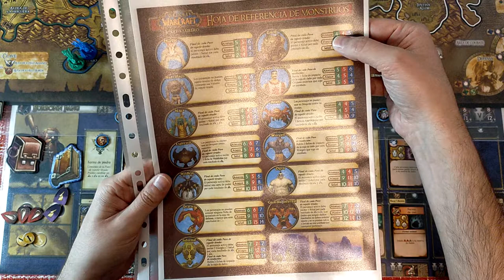World Of Warcraft El Juego de Tablero - La Alianza - Lord Kazzak Parte#1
Empezamos partida guapa y anual de WOW. Tenemos de malo maloso a Lord Kazzak.